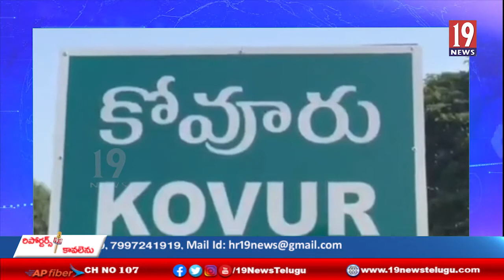కోవూరులో వైయస్సార్ ఆసరా రెండవ విడత కార్యక్రమం -నెల్లూరు జిల్లా